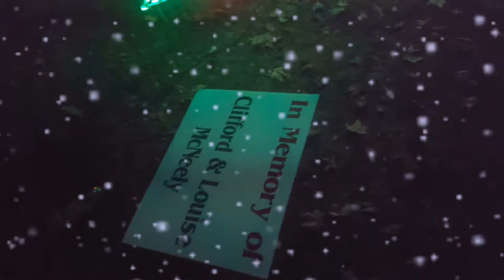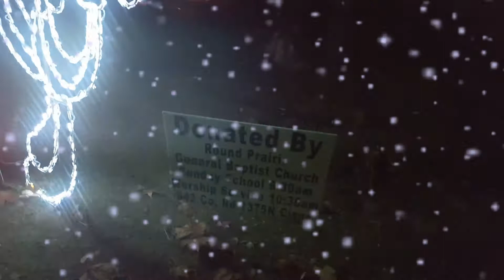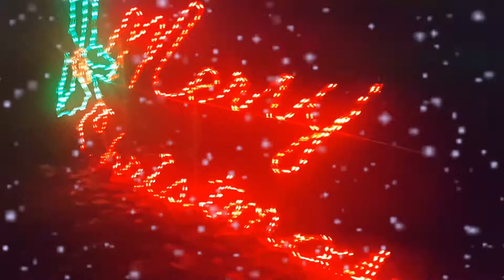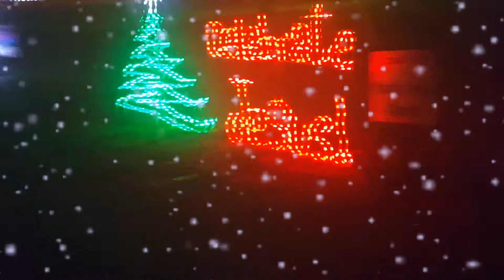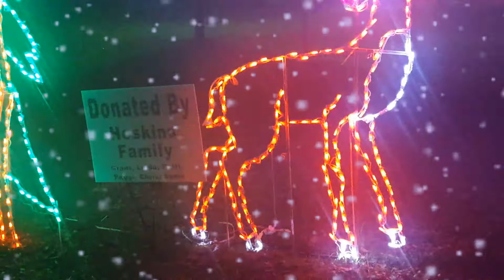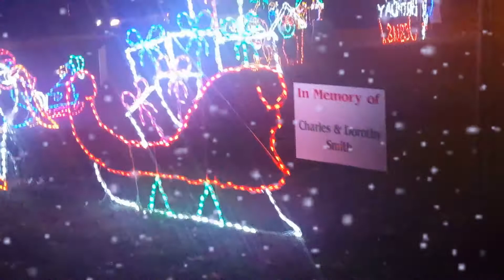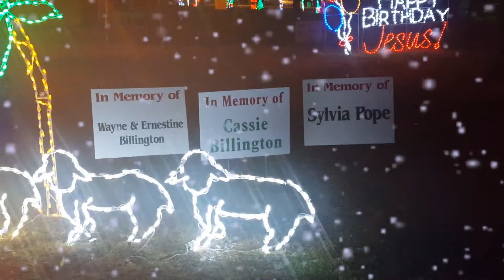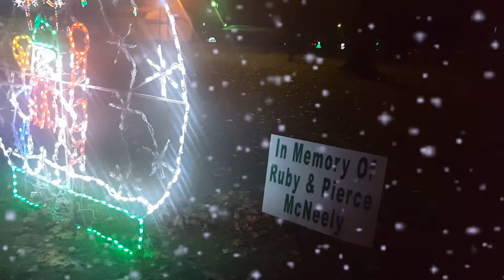Christmas lights with music geff, il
Christmas decorations geff, il